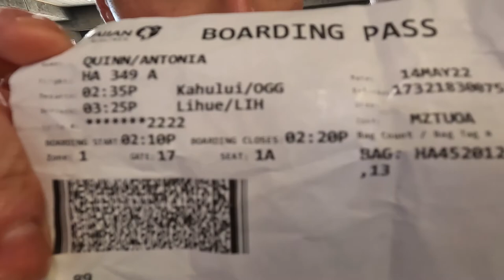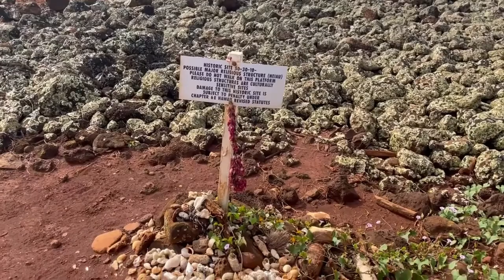Travel Vlog | HONEYMOON IN HAWAII PT. 2 | Kauai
Lots of hiking in Waimea Canyon & Napali Coast + Poipu, Puka Dog, Koloa Ziplining :)